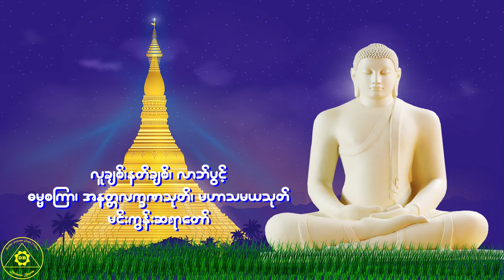နတ်ချစ်၊ ကံပွင့်၊လာဘ်ပွင့်စေတဲ့" ဓမ္မစကြာသုတ်၊ အနတ္တလက္ခဏသုတ်၊ မဟာသမယသုတ်" မင်းကွန်းဆရာတော်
တရားနာယူခြင်းသည်-
၁။ မကြားဖူးသော တရားစကားကို ကြားရခြင်း
၂။ ကြားဖူးတာကို ရှင်းရှင်းလင်းလင်း သိစေခြင်း
၃။ယုံမှားမှုမှ ပယ်ဖျောက်နိုင်ခြင်း
၄။အယူဖြောင့်မှန်စေခြင်း
၅။စိတ်ကို ကြည်လင်စေခြင်း အကျိုးကိုရရှိစေနိုင်ပါတယ်။ တရားနာ၍ သူတော်ကောင်းများ ဖြစ်ကြပါစေ။

My videos sources
1. website.
2. Karen Dhamma Talks  are Htung Mu Sayardaw's original Dhamma Talks.
Reediting and Resharing by Dhamma Bhanda